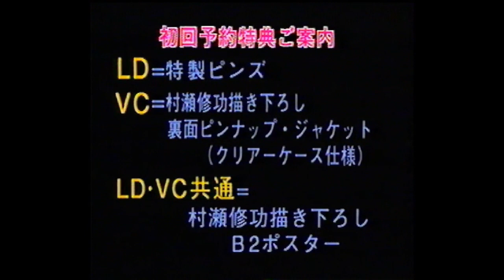Amuse Video In-store Release Ads - Makai Tensho & Night Warriors - Darkstalkers' Revenge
Amuse is a Japanese entertainment company that produces TV, radio programs, commercial films and movies.

This is a ripped VHS tape that was an in-store video and LD release ads for Makai Tensho (Ninja Resurrection) & Night Warriors - Darstalkers' Revenge.